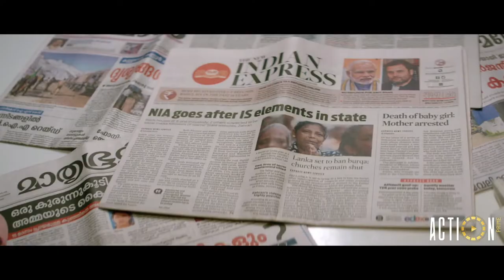Kattu Kadal Athirukal Malayalam Movie Trailer | Samad Mankada | Anu Mohan| Leona Lishoy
Director: Samad Mankada
Producer: Shaji E K
Story: S. Sharat
Script & Dialogue: K. Sajimon
DOP: Ancer Ash Thwayyib
Editor: Vipin M G
Cast: Anu Mohan, Leona Lishoy, Anil Murali, Kailash

|| ANTI-PIRACY WARNING ||

This content is Copyrighted to Action Prime . Legal action will be taken against those who violate the copyright of the same